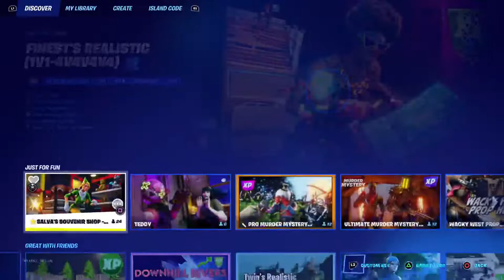Some fortnite gameplay